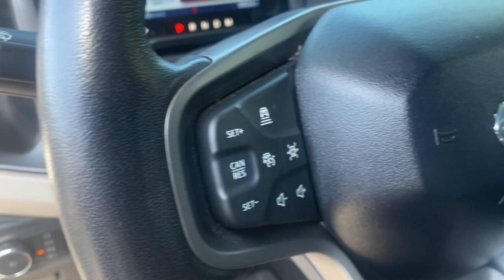2022 Ford Bronco Wildtrak Wayne, Livonia, Belleville, Plymouth, Canton MI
Pre-Owned 2022 Ford Bronco Wildtrak available at Jack Demmer Ford located in 37300 Michigan Avenue, Wayne, MI, 48184. Servicing the Wayne, Livonia, Belleville, Plymouth, Canton area.

Introducing the   2022  Ford Bronco.  Zoom in on this seriously rugged Ford Bronco, the impressively capable adventure machine that doubles as a comfortable, connected daily driver. These are just some of the great options this vehicle comes with: Heated Steering Wheel
, 360 Degree View Car Camera, Wireless Charging Station, Touchscreen Infotainment System, Navigation System, Keyless Entry, Premium Sound System, Heated Mirrors, Adaptive Cruise Control, Satellite Radio. Spacious comfort and serious capability blend seamlessly in this stylish Bronco. See for yourself when you take it out for a test drive. Our professional staff looks forward to giving you excellent service!